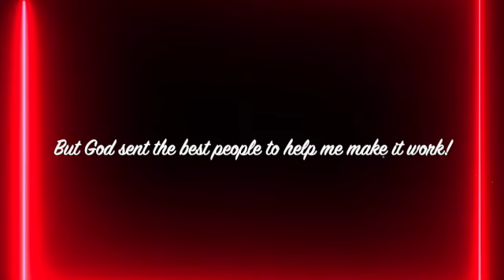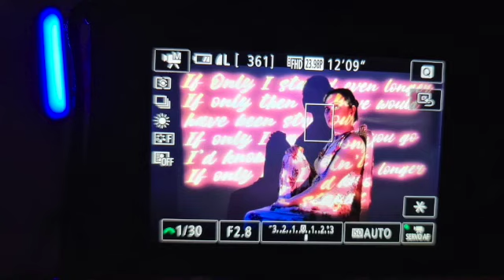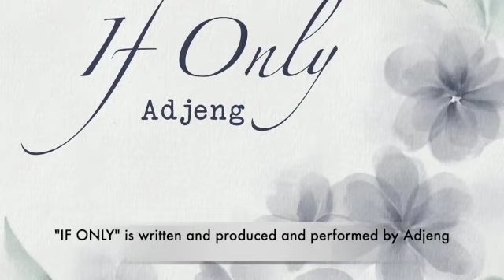Behind-The-Scenes of "IF ONLY" (The Music Video) by Adjeng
Adjeng: Shooting a music video at home during this pandemic is not an easy feat. It involved a wonderful team, in this case, my husband (who stood as videographer), my good friend Director-DOP Cris Bilbao (who brilliantly directed us via zoom!), behind the scenes support Iggy Bilbao (who shared valuable camera and lighting knowledge), my friend Chuchie Ledesma (who gave me important makeup tips since I was doing my own at home).  Grateful to all of them, and most especially to God for sending His favor, strength, and blessing in the completion of this music video.

I pray you will all continue to enjoy watching The Official Music Video of "IF ONLY" by Adjeng also on this channel, and that you will keep streaming "IF ONLY" on Spotify, YouTube Music, and iTunes! Thank you from the bottom of my heart.